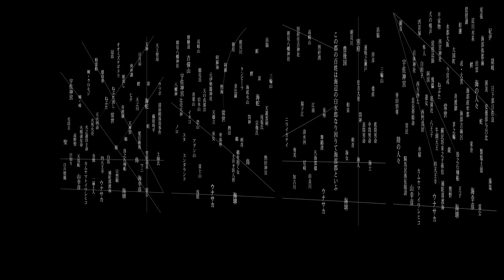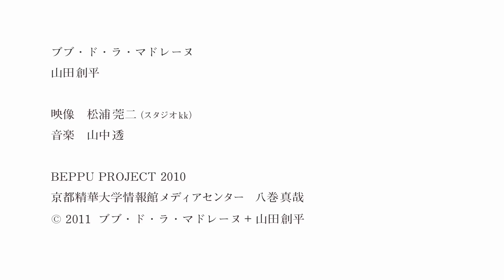水図 ＃2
ブブ・ド・ラ・マドレーヌ+山田創平による作品『水図　＃2』の一部です

映像：松浦莞二（スタジオｋｋ）
BEPPU PROJECT 2010
京都精華大学メディアセンター　八巻真哉